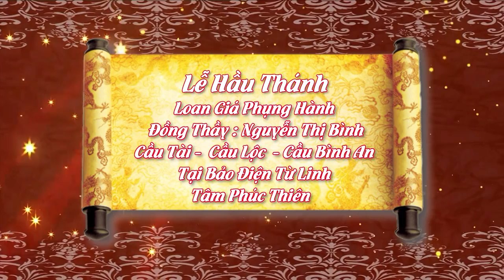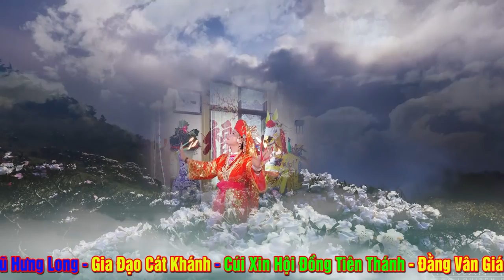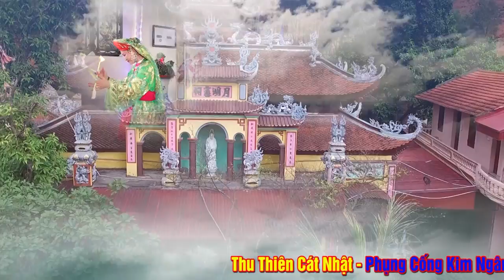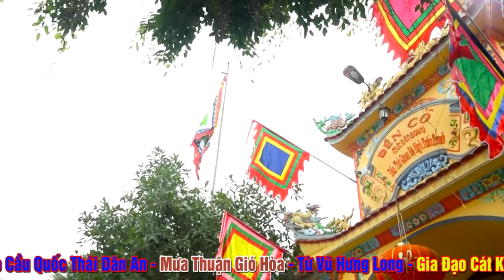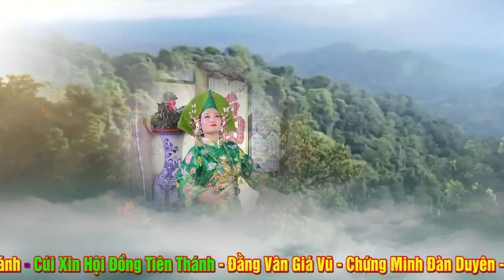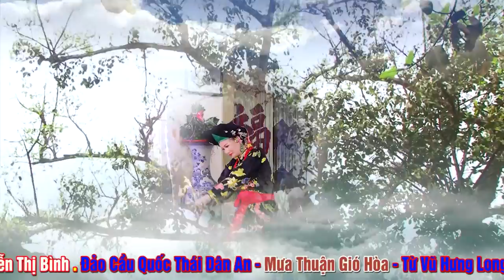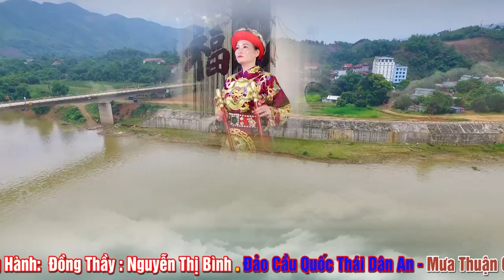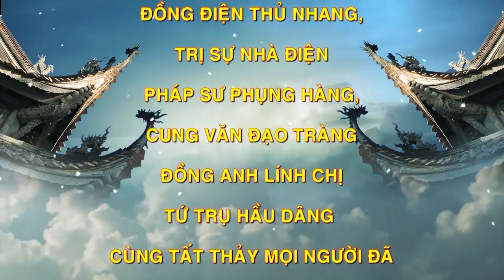Quá Bất Ngờ .Đồng Thầy Cực Kì Xinh Đẹp Nguyễn Thị Bình - Hầu Thánh - Tuyệt Đẹp Hát VĂn Hầu Đồng